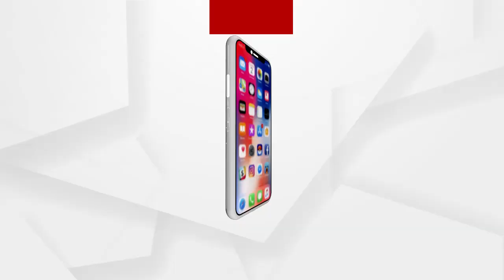ନୂତନ ବର୍ଷର ଅଭିନନ୍ଦନ ଜଣାଇଲେ ବିଜେପି ସାଂସଦ ସୁରେଶ ପୂଜାରୀ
ଅଧିକ ଖବର ପାଇଁ ଡ଼ାଉନଲୋଡ କରନ୍ତୁ “Argus News” ଆପ୍